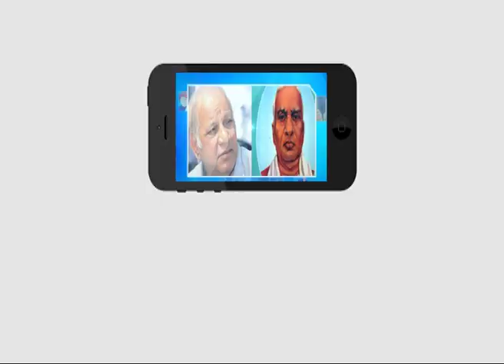అంబేడ్కర్ టీవీ ఛైర్మన్ డాక్టర్ కె.శివ భాగ్యారావుకు లైఫ్ టైం అచీవ్ మెంట్ అవార్డు..! | Ambedkar TV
స్నేహా, అంబేడ్కర్ టీవీల ఛైర్మన్ డాక్టర్ కె.శివ భాగ్యారావు తెలంగాణ ఇంటర్నేషనల్ ఫిల్మ్ ఫెస్టివల్ వారి లైఫ్ టైం అచీవ్ మెంట్ అవార్డును అందుకున్నారు. ఈ మేరకు మాజీ మంత్రి, ఢిల్లీలో తెలంగాణ అధికార ప్రతినిధి డాక్టర్ సముద్రాల వేణుగోపాల చారి, ప్రముఖ సినీ నటుడు సుమన్‌ల చేతుల మీదుగా  హైదరాబాద్ లోని ప్రసాద్ ల్యాబ్ లో అందుకుంటున్నారు.